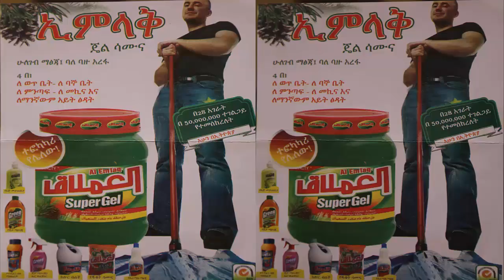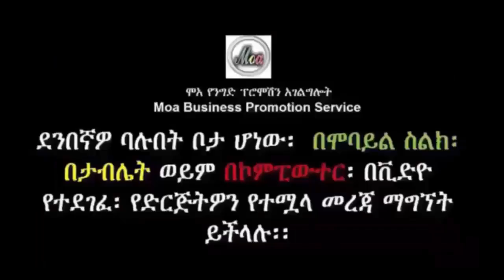Cleaning materials shop - Zehara Liya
Cleaning materials Distributor